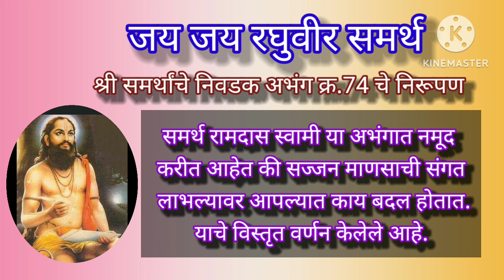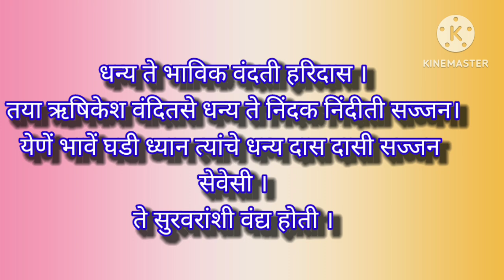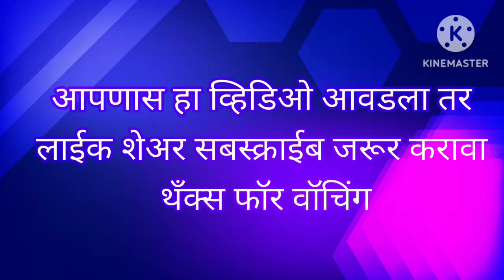श्री समर्थांचे निवडक अभंग क्र.74 चे निरूपण.धन्य ते भाविक वंदिती हरिदास।तया ऋषिकेश.dasbodha nirupan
समर्थांची निवडक अभंग क्र.74 चे निरूपण.धन्य ते भाविक वंदिती हरिदास।तया ऋषिकेश.
dasbodha nirupan
dasbodha nirupan in marathi,
dasbodha nirupan chalu samas,
dasbodha nirupan all dashak all samas,
dasbodha nirupan arthi,
dasbodha nirupan karunashtake,
dasbodha nirupan manache shlok,
nanasaheb dharmadhikari,
dadasaheb dharmadhikari,
appasaheb dharmadhikari,
anuradha podval manache shlok,
suresh wadkar manache shlok,
ravindra sathe manache shlok,
parmarth shravan,
parmarthche shravan,
parmarth smaran,
The Golden Ink,
sant vachan,
sant tukaram,
sant namdeo,
sant ,
ramdas swami samadhi,
ramdas swami samadhi sajjangad,
ramdas swami chatritra,
ramdas swami baithak,
ramdas swami manache slok,
ramdas swami karunashtake,
ramdas swami,
रामदास स्वामी बैठक,
रामदास स्वामी मनाचे श्लोक,
रामदास स्वामी समाधी सज्जनगड,
श्रीराम मंदिर चाफळ,
अंगाई देवी मंदिर सज्जनगड,
शिवथरघळ,
Sant Tukaram Gatha Abhang 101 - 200 | Marathi Meaning | Life Transforming Thoughts of Sant Tukaram,
sant tukaram gatha,
tukaram gatha,
 sarth tukaram gatha,
 tukaram gatha in marathi,
marathi arthasahit tukaramm gatha,
Sant Tukaram Gatha Abhang 1 - 100 With Marathi Meaning,
vithhal abhang,
vithhal, tukaram maharaj,
sant tukaram maharaj thoughts,
जीवन बदलणारे उत्तम मार्गदर्शन,
life transforming thoughts of tukara maharaj, sant abhang, abhang 1 - 100 tukara aharaj,
 100 famous abhang of tukara maharaj, Sant Tukaram Gatha Abhang 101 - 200
vyakhyan,
Original recording,
alurkar music house,
high quality audio,
Samarth Ramdas,
Shivajirao Bhosale,
 best vyakhyan,
best speech by shivajirao bhosale,
high quality speech shivajirao bhosale,
original vyakhyan,
vyakhyan,
Original recording,
alurkar music house,
 high quality audio,
Samarth Ramdas,
Shivajirao Bhosale,
best vyakhyan,
 original vyakhyan